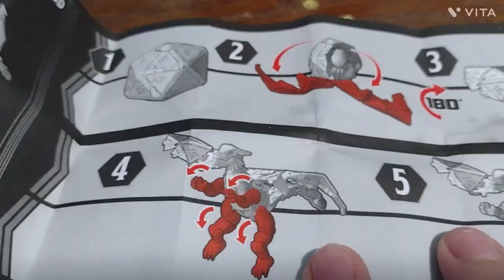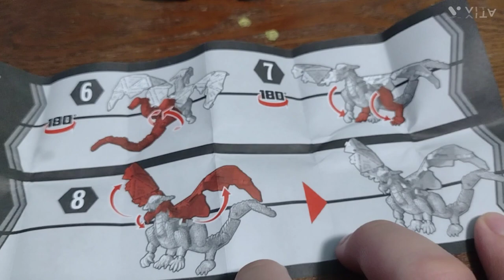shovel reviews 3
I am insanely sorry at the point that the video froze because I'm using a vital. And for some reason, the majority times, I used it either made my views freeze, or just mess up. I used this thing on my old channel, and it did the same thing on that one with one of my videos.